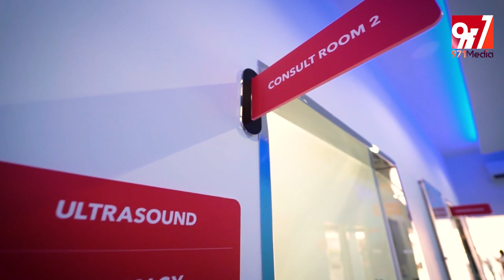Emirates Zoo - Clinic Zoo Abu Dhabi | Videography BY 971MEDIA | حديقة الأمارات